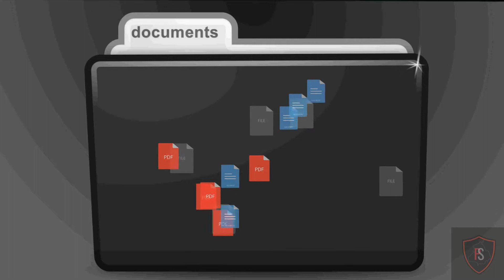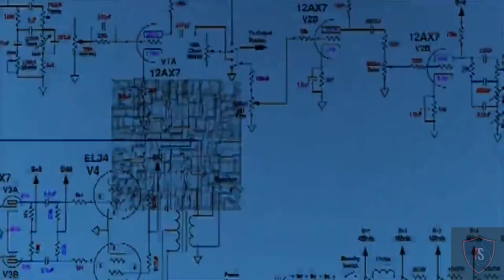Tiktok,Uc Browser,Shareit,Xender ਅਤੇ ਹੋਰ Chinese Apps ਦੀ ਜਗ੍ਹਾ ਕਿਨੂੰ ਵਰਤਿਏ। Alternative Chinese Apps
queries solved in this video about Top 11 Non chinese Or Chinese Alternative Apps For Daily Uses:-

Ban app list

1 TikTok
2. Shareit
3. Kwai
4. UC Browser
5. Baidu map
6. Shein
7. Clash of Kings
8. DU battery saver
9. Helo
10. Likee
11. YouCam makeup
12. Mi Community
13. CM Browers
14. Virus Cleaner
15. APUS Browser
16. ROMWE
17. Club Factory
18. Newsdog
19. Beutry Plus
20. WeChat
21. UC News
22. QQ Mail
23. Weibo
24. Xender
25. QQ Music
26. QQ Newsfeed
27. Bigo Live
28. SelfieCity
29. Mail Master
30. Parallel Space
31. Mi Video Call – Xiaomi
32. WeSync
33. ES File Explorer
34. Viva Video – QU Video Inc
35. Meitu
36. Vigo Video
37. New Video Status
38. DU Recorder
39. Vault- Hide
40. Cache Cleaner DU App studio
41. DU Cleaner
42. DU Browser
43. Hago Play With New Friends
44. Cam Scanner
45. Clean Master – Cheetah Mobile
46. Wonder Camera
47. Photo Wonder
48. QQ Player
49. We Meet
50. Sweet Selfie
51. Baidu Translate
52. Vmate
53. QQ International
54. QQ Security Center
55. QQ Launcher
56. U Video
57. V fly Status Video
58. Mobile Legends
59. DU Privacy

59 chinese app alternative kundan gupta,
59 chinese app alternative,
52 chinese app alternative,
alternative of 59 chinese apps in india